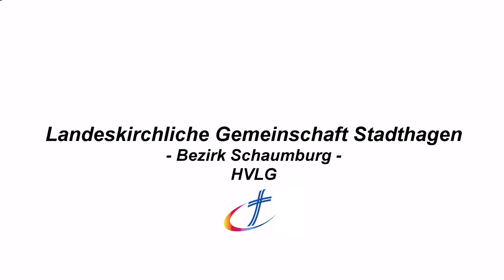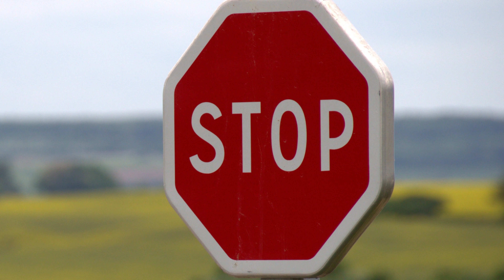PraxisFLIP zu FLIP 2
Interviews mit Neubelebern, ergänzend zum zweiten Gnadauer FLIP. Keine Muster- oder Überfliegergemeinschaft, sondern Christen wie du und ich berichten von ihrem Neubelebungsweg.